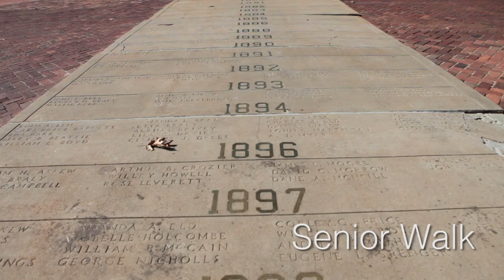University of Arkansas Official Rokerthon Entry 2017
The University of Arkansas would like to officially invite Al Roker to our campus to help break the Guinness World Record for the largest human letter.